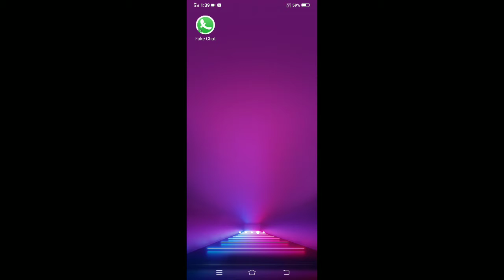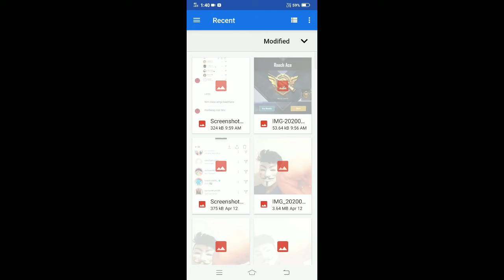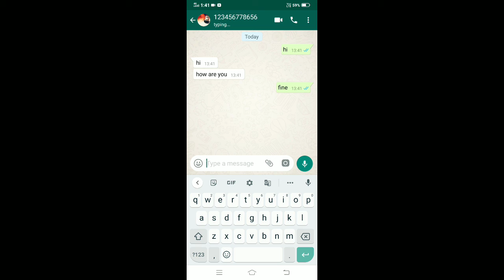What's app ನಲ್ಲಿ fake chats ಮಾಡುವುದು ಹೇಗೆ/diamondstarofficial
My name is SHADOW//ullasgowda
In this channel I will be uploading 2 language videos KANNADA/ENGLISH
I WILL BE  CONSTANT IN MY VIDEOS

Hello guys in this video i have shown you how to make or create fake chats in what's and take a screen shot and you can show him that you have sent this type of message.
 In this video i have explained in Kannada

Your quarries

fake chat conversation
fake whatsapp download
fake group chat maker
fake group chat generator
fake fb messenger chat
whatsapp conversation video maker
fake line chat
fake messenger chat

whatsapp update download
whatsapp apk
whatsapp web scan
whatsapp download 2018
whatsapp download apk
whatsapp manual
whatsapp gb

whatsapp fake chat,
whatsapp fake chat app,
whatsapp fake chat creator

NOTE: THIS VIDEO IS ONLY IN KANNADA

I'm on Instagram as @diamond_star_ullasgowda. Install the app to follow my photos and videos.